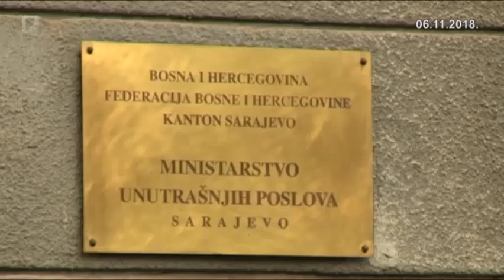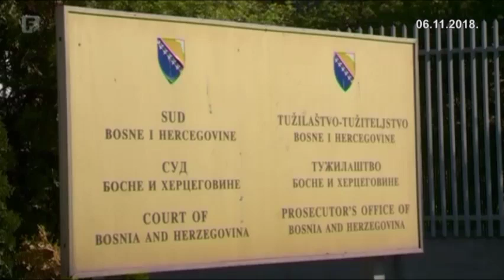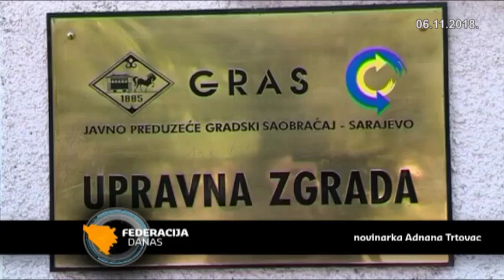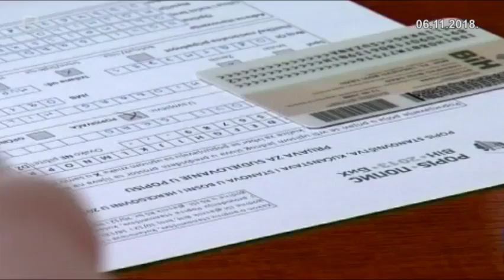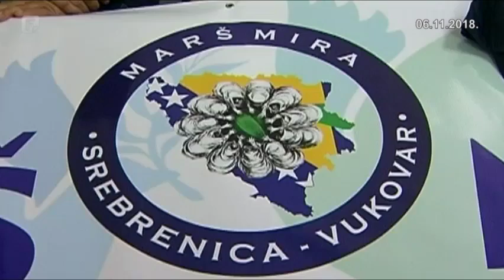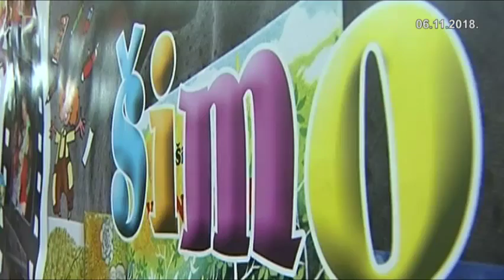Federacija Danas 06.11.2018.